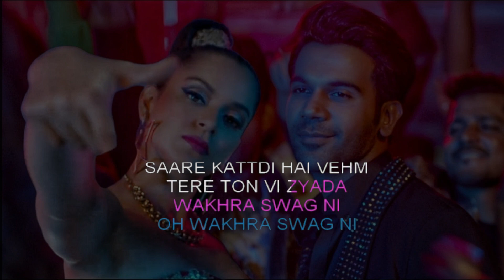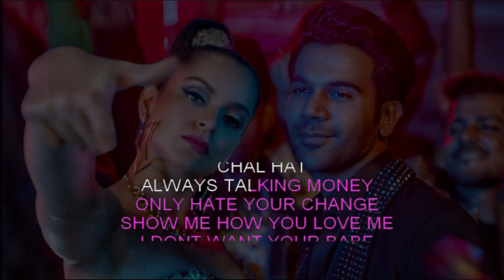The Wakhra Song Karaoke With Scrolling Lyrics | High-Quality Karaoke Tracks | Hindi Karaoke Shop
If you love what you hear and want the full version, just click on the given